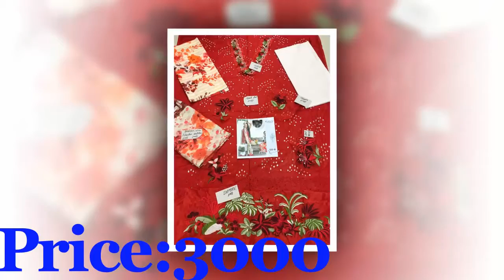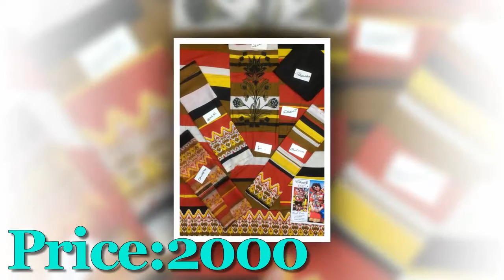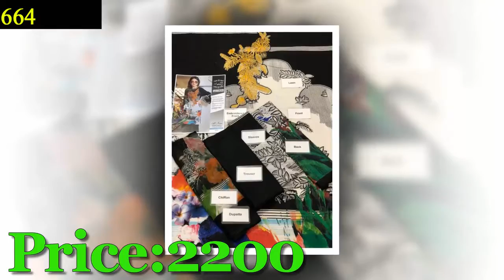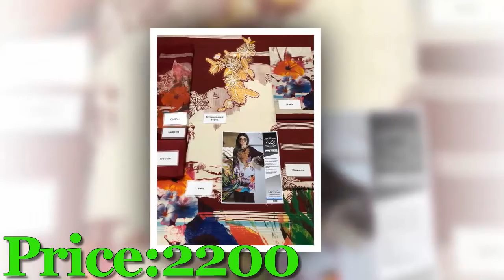Beautiful Pakistani Dresses For This Eid || Pakistani Eid Dresses For Girls 2018 With Price